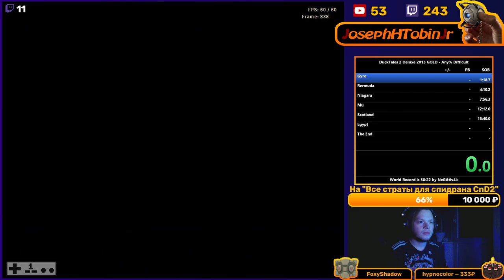DuckTales 2 Deluxe 2013 GOLD Any% Difficult - 22:57